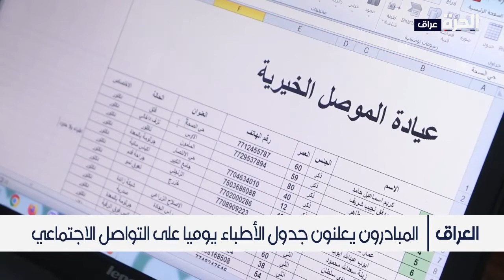الموصل.. مبادرة خيرية طبية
أطلق عدد من الأطباء في مدينة الموصل مبادرة خيرية لتقديم الرعاية الطبية المجانية في الأحياء الشعبية التي تعاني من الفقر ونقص الخدمات الصحية.

حمل تطبيق "الحرة كونيكت" للتلفزيونات والهواتف الذكية:

أمازون فاير